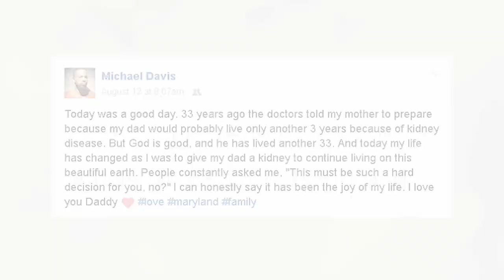Director of Security Receives Living Donor Kidney Transplant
Maurice Davis, Director of Security at the University of Maryland Medical Center, received a kidney from his son, Michael Davis.